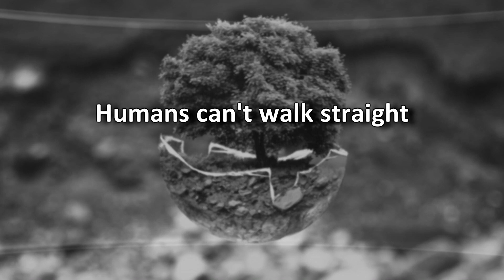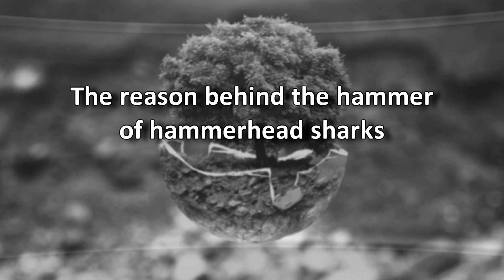Mysteries in Biology Crash Course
Biology is used by scientists for years to understand different forms of life. A number of phenomena which were previously said to be related with spirits and gods are now explained with the help of biology quite easily. This is one of the most important branches of science which allows us to better understand our world. However, there are still some mysteries which even biology is unable to explain.